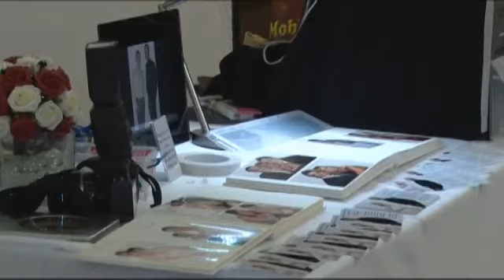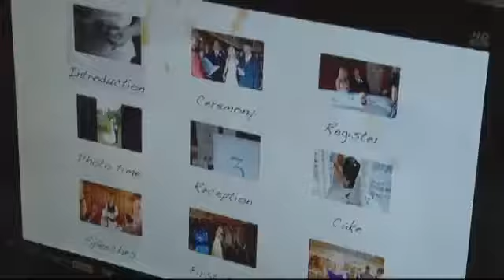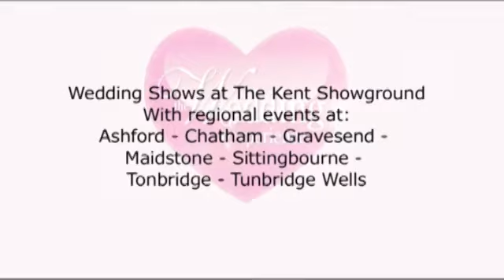The Wedding Experience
The Wedding Experience is the place to go for everything you need for your wedding day.